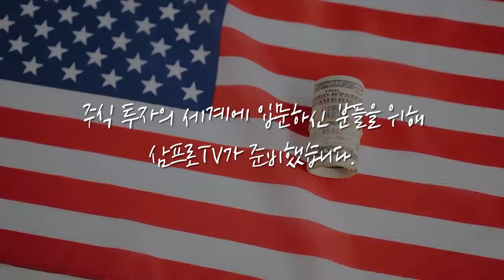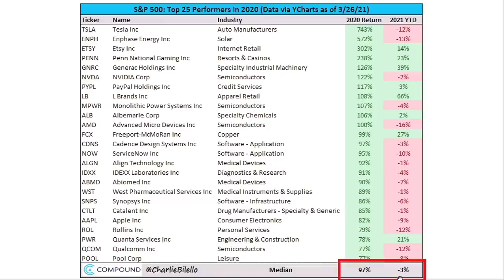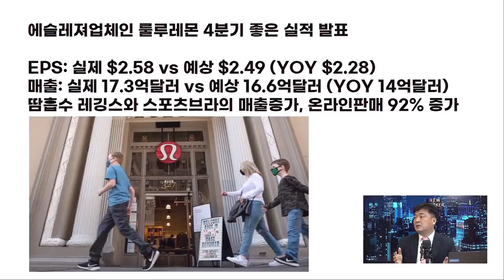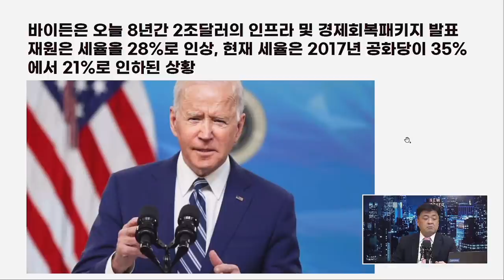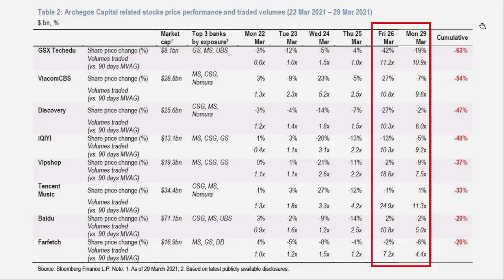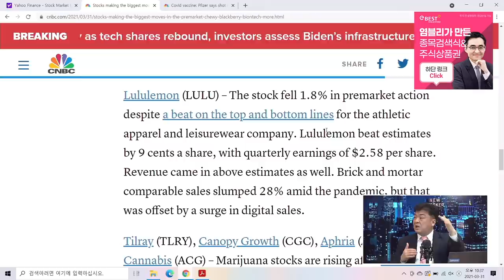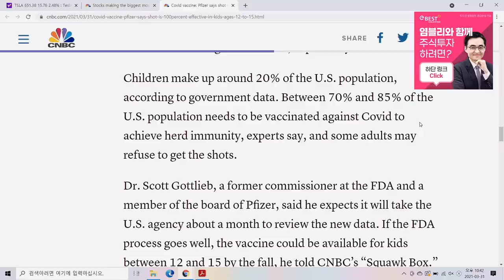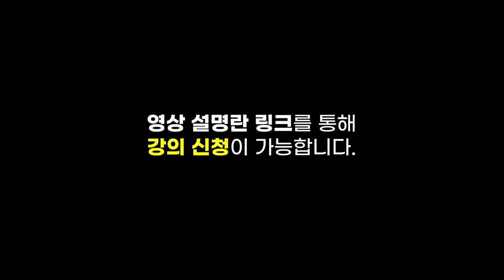[글로벌 개장시황] 바이든의 세금인상... 수익이 가장 크게 감소하는 업종은? f. 미국주식에미치다 장우석 본부장